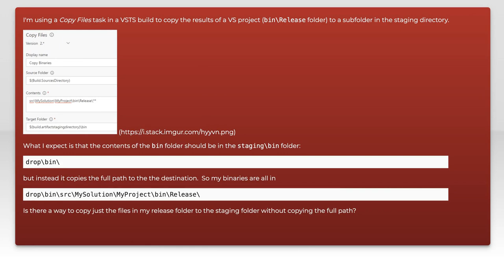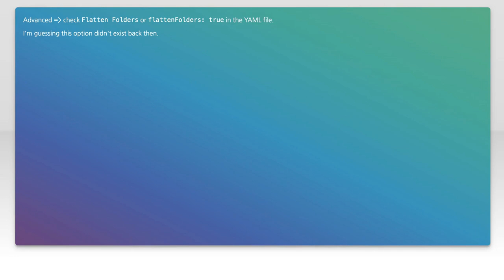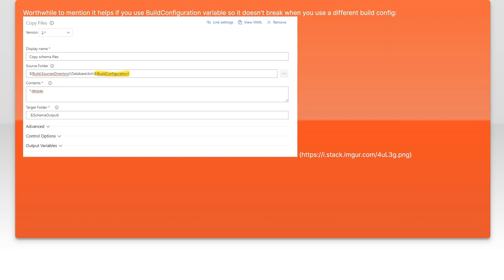VSTS build Copy Files task copies full path to destination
azure-pipelines: VSTS build Copy Files task copies full path to destination

Related to: azure-pipelines, azure-pipelines-build-task